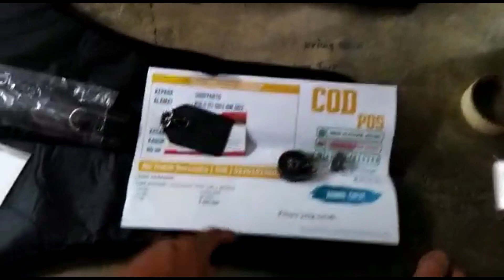senapan angin PCP BOCAP PREDATOR 500cc semi cnc full black Milik Sugiyarto - Rembang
Admin 5 : 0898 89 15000
admin 4 : 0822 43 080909
Admin 3 : 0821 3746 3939
Admin 2 : 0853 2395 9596
Admin 1 : 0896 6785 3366

4 CARA BELI / ORDER :

*1.* Beli dengan bayar di tempat setelah barang sampai (COD)
*2.* Beli  via WA dan Transfer via BRI
*3.* Beli dengan order RekBer di tokopedia
*4.* Beli aksesoris dan produk lainnya di CV ahas Outdoor
*5.* Datang ke alamat kami di Desa raguklampitan RT 04 RW 01 Batealit Jepara Jawa Tengah

4 CARA BELI / ORDER :

*1.* Beli dengan bayar di tempat setelah barang sampai (COD)
*2.* Beli  via WA dan Transfer via BRI
*3.* Beli dengan order RekBer di tokopedia
*4.* Datang ke alamat kami di Desa raguklampitan RT 04 RW 01 Batealit Jepara Jawa Tengah